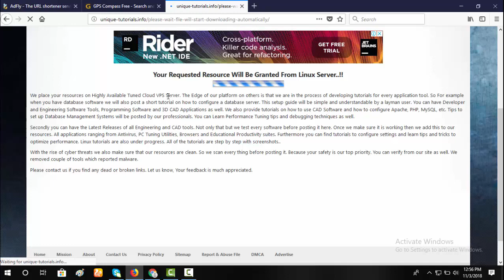GPS Compass – Search and Navigate Easily